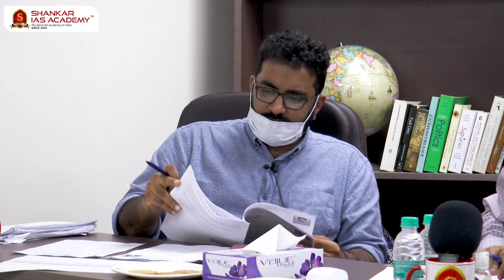Mohammad Javed AIR 493 UPSC Topper | IAS Topper 2020 Mock Interview | Shankar IAS Academy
State: Puducherry.
Optional: English language.
Interview Score: 215.

363 candidates from the academy have cleared the prestigious UPSC Civil Services 2020 Exam.

48% of successful candidates trust Shankar IAS Academy in guiding them.

6 aspirants from the Shankar IAS Academy came into the top 10 ranks. Among these 6 aspirants,4 are women candidates from Shankar IAS Academy.

60% of top 100 candidates believed Shankar IAS Academy to secure their dream career.